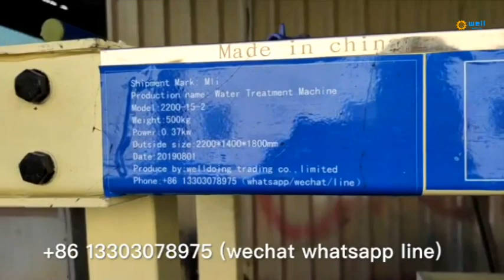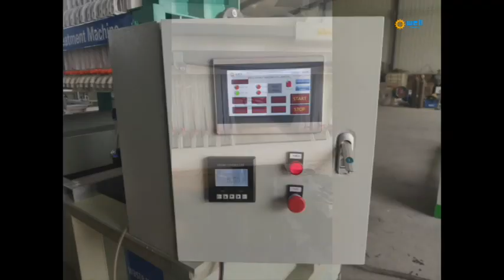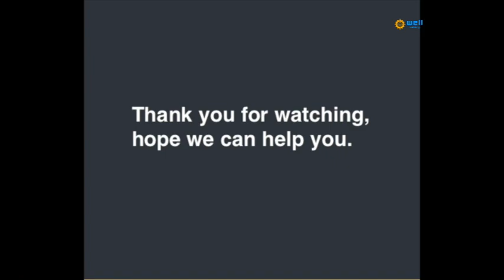Automatic feed chemical paint Sewage sift machine